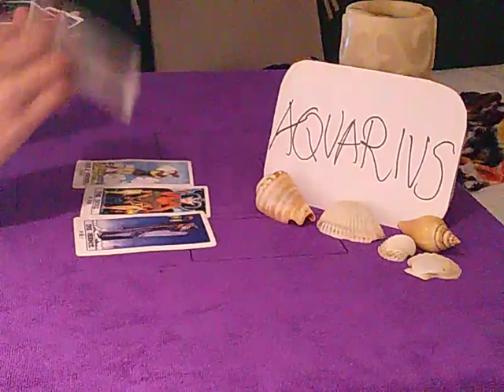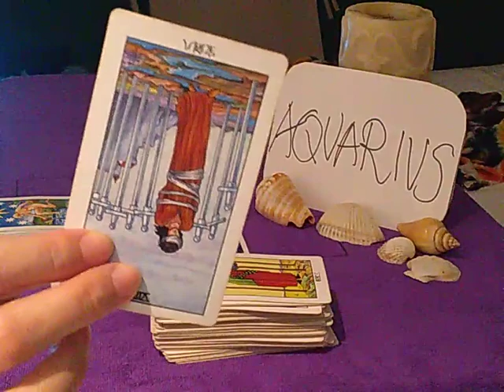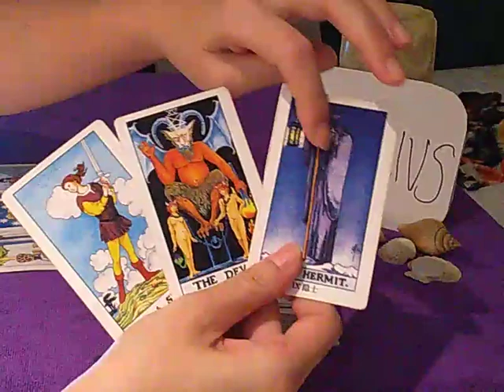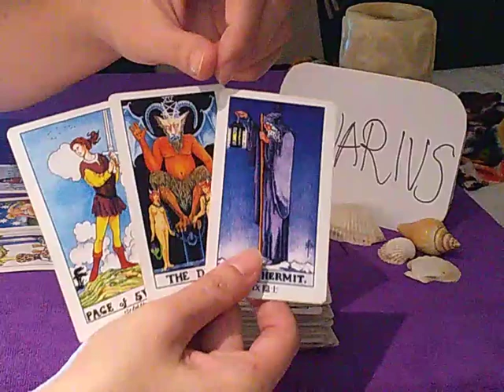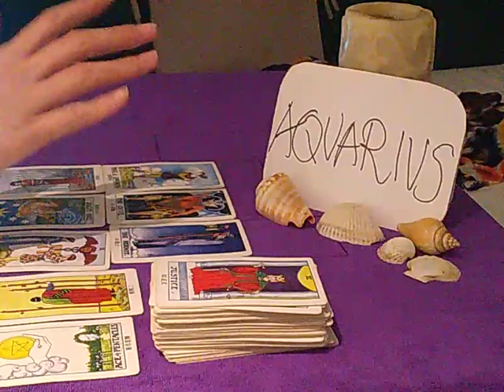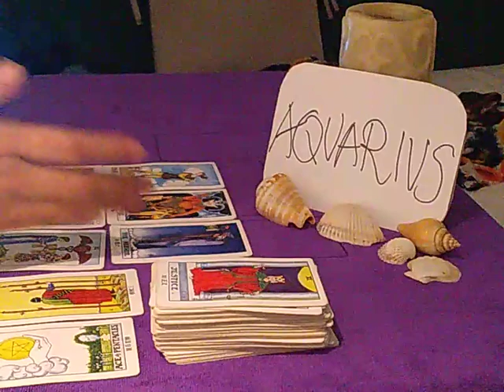AQUARIUS ❤️ THEY ARE OBSSESED WITH YOU, TRYING... ❤️ JULY 2020 TODAY DAILY LOVE GUIDANCE READING